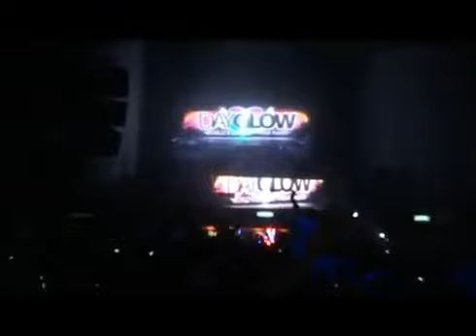veja a mulherada- Spring 2012. dj billy eletro, curtiu!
é show !!